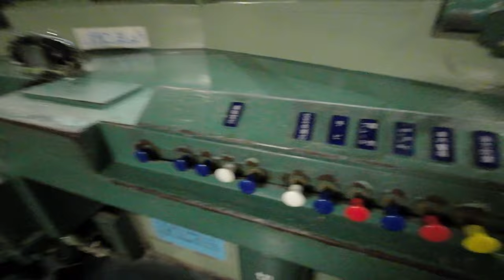菲利岀城(日本｜大阪｜京都之旅～)EP 3：親子遊日本必去的地方～京都鐵道博物館｜春天唔一定只睇櫻花，梅花都可以好靚～梅小路公園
同仔仔去到京都，點可以唔去京都鐵道博物館玩～呢度真係親子遊必去嘅地方～一家大細一定玩得好開心～之後就要去埋旁邊嘅梅小路公園～喺三月頭呢個時間去，仲可以賞梅花，啲梅花真係好靚～